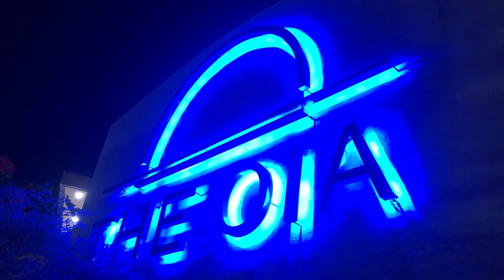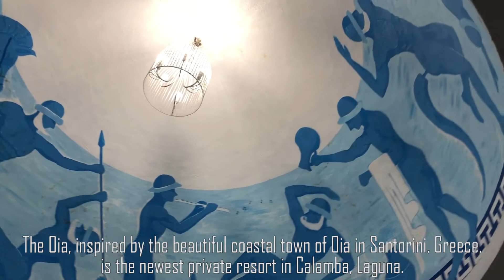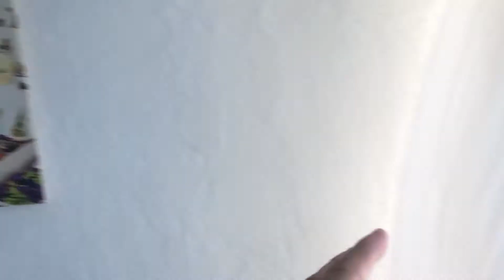The Oia private resort in Laguna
Good day peeps! It's another summer getaway in celebration of my nephew's birthday.   This time we went to a Santorini inspired private resort called "THE OIA" the Santorini of the South located at Auburn Loop, Indigo Bay Subdivision, Calamba, Laguna below the hills of Mt. Makiling.

Had a blast of unlimited Videoke and catering c/o La Cheska.  Of course I did a little bit of review and dronie of the place.  Thanks again to my Bro and Sis for this treat and Happy 4th Birthday  Trevor!